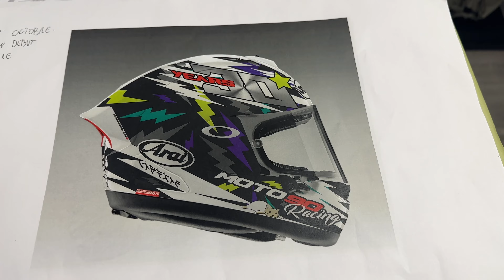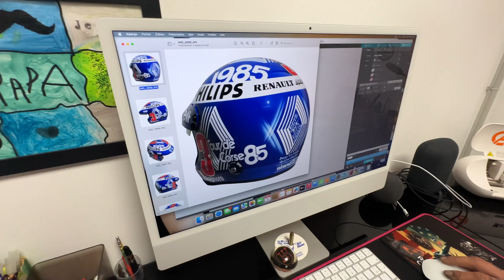VLOG 5 🎨 CUSTOMS & GARAGE DU TERTRE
Retrouvez-nous chaque semaine dans notre quotidien dans l'enceinte de notre garage, suivez nos projets, nos customs et notre bonne humeur.

🖌️CUSTOMS DU TERTRE🖌️

Créateur personnalisé 🎨
Transformez des baskets, des casques, des skateboards et plus encore ! 🖌️
Transformons vos idées en art 🎉